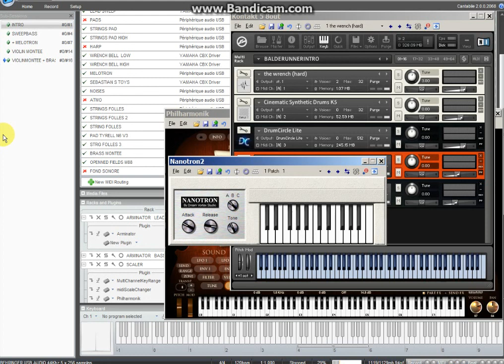BLADE RUNNER Openning Title cover by CRABTAMBOUR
New take, with more details, and the amazing strings score, composed by Master Vangelis.

Softs:

VST Host ; Cantabile Performer
Brass high intro : Arminator (SolitudeBrass)
Brass theme : Synth1
Strings : Synth1 + Phiharmonik Miroslav
Harp ; MidiScalerChanger + Phiharmonik Miroslav
Tinkle bells :Arminator (Sebastian'sToys)
Bells :Kontakt "The Wrench"
Stomps : Kontakt (Cinematic Synth Drims)
Ride cymbals : Kontakt (Drum Circle Lite)
Melotron : NanoTron

Al lplayed live in single take, as usual.

Brass